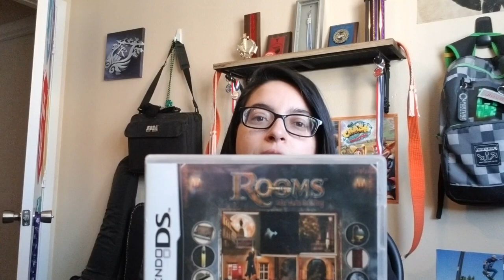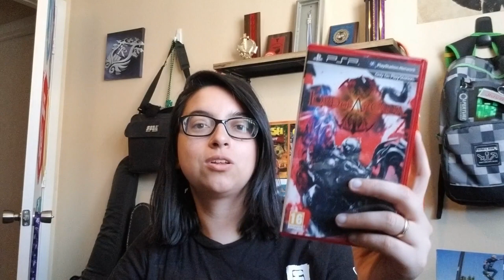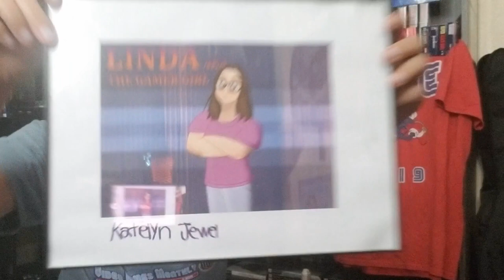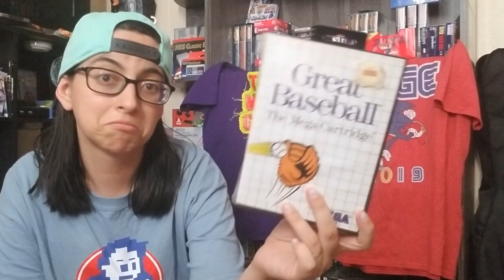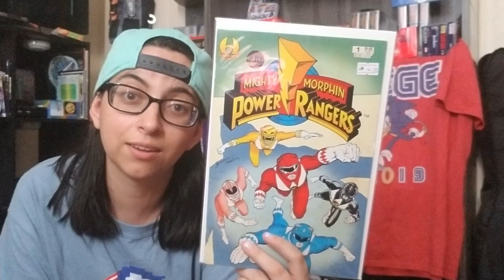Pick Ups March-May + Too Many Games & SEGE 2019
The first clip is a clip that my computer moved and renamed, so I thought it was deleted. I combined both clips for the video.